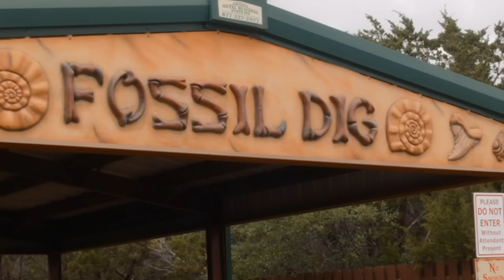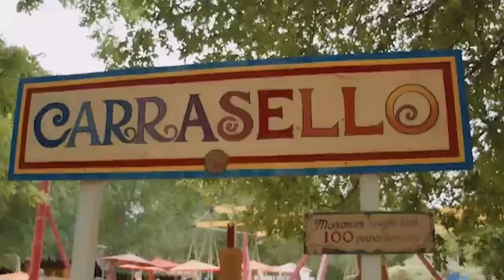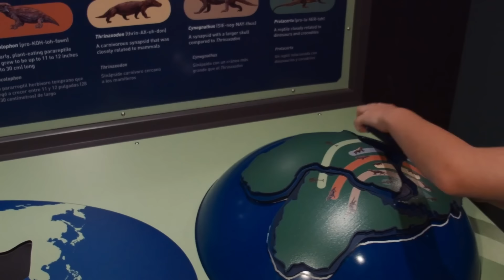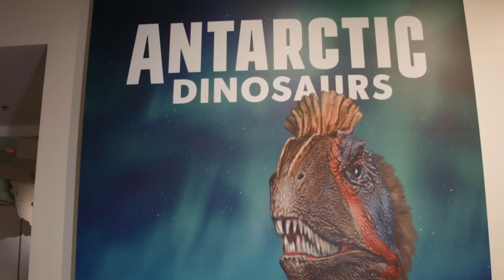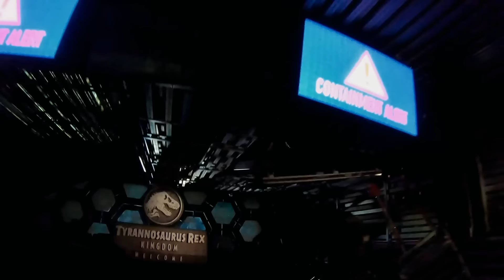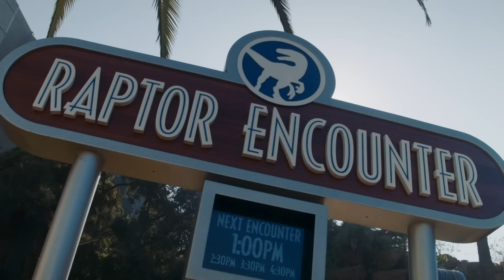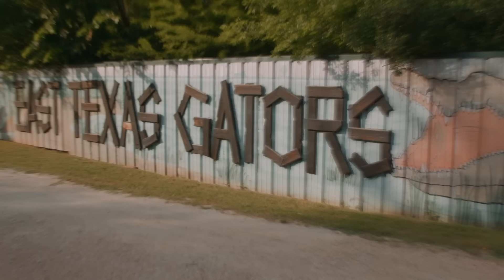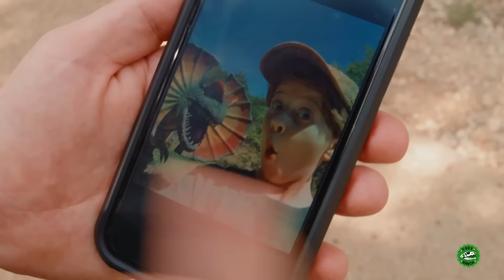¡Pelea de dinosaurios! T-Rex Gigante y Juguetes Sorpresa | Video de JUGUETES SORPRESAS para niños